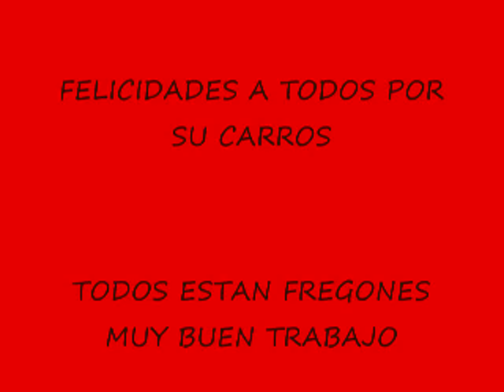evolution chihuahua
algunos carros del auto show del evolution 2008 en chihuahua mx.